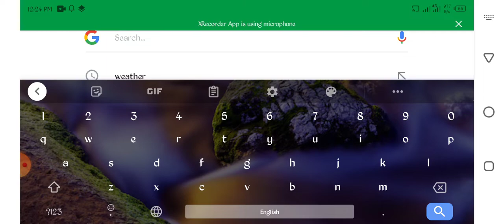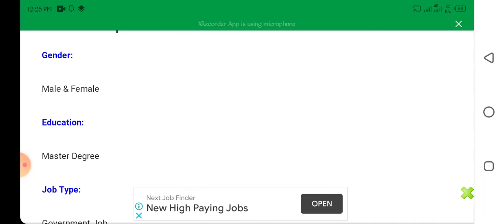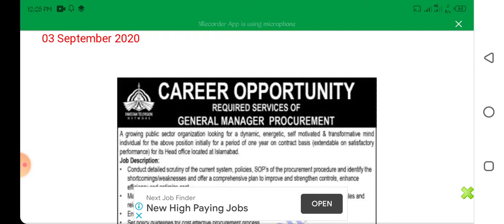PTV Jobs 2020 || Latest Advertisement For Male & Female || Apply Now